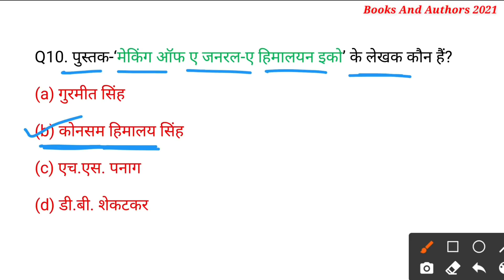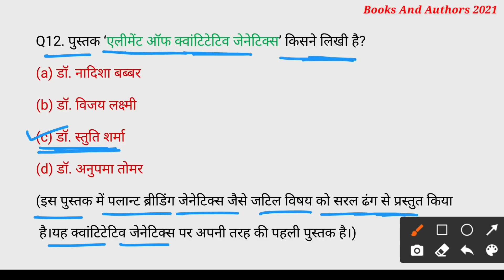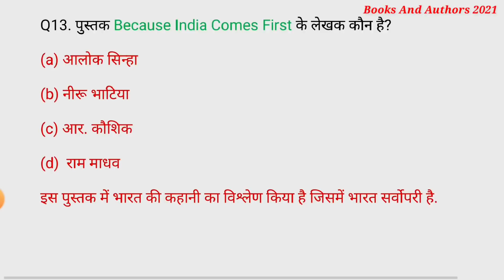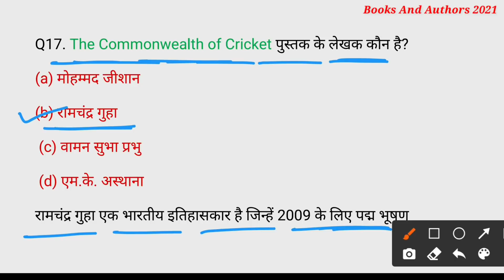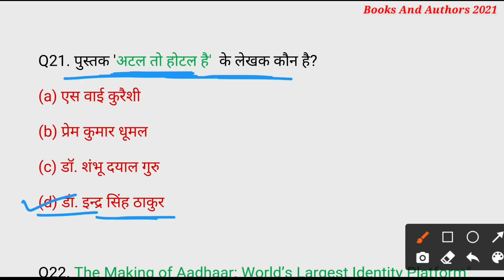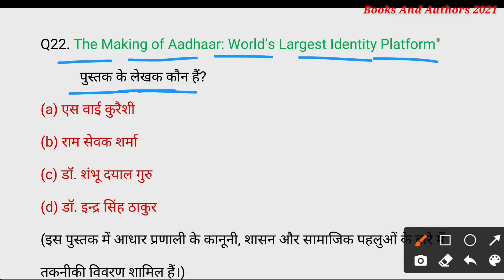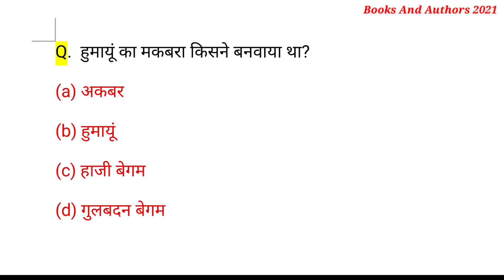पुस्तकें और लेखक 2021 | Books And Authors 2021 | important Questions | current affairs 2021 |gktrack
Track
Gk track